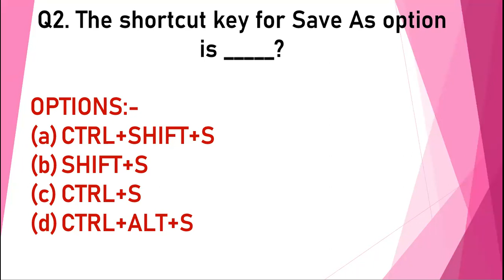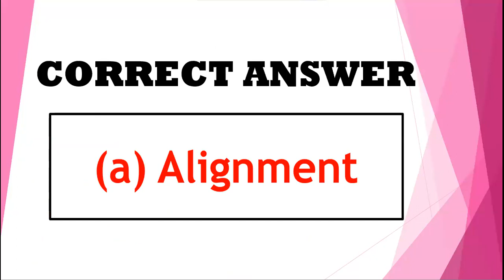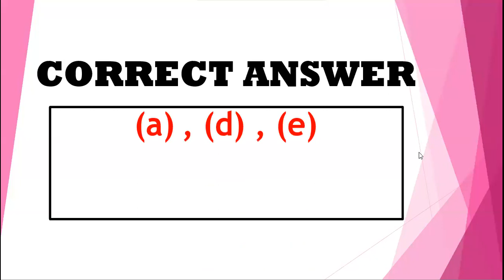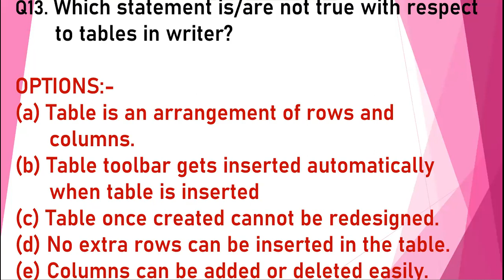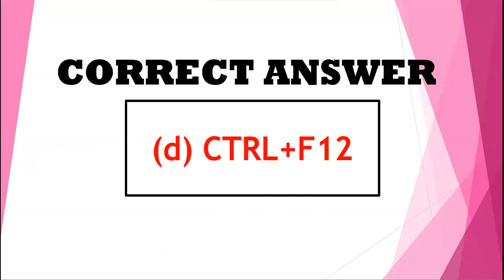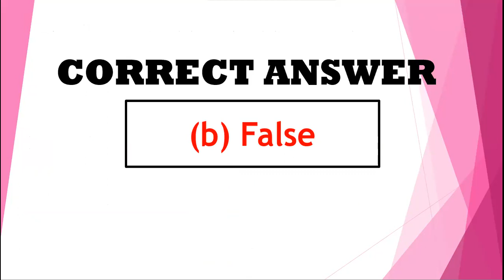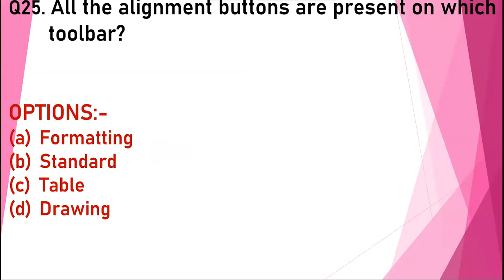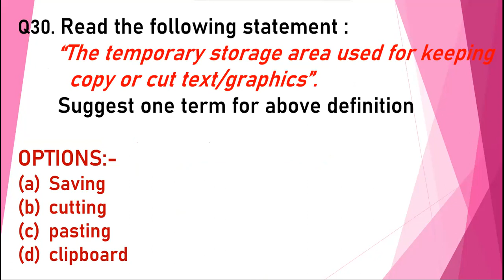17-08-21 IX C COMPUTER LECTURE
REVISION OF WRITER